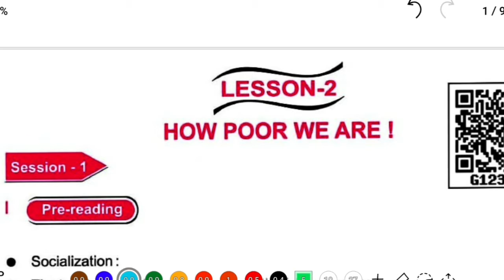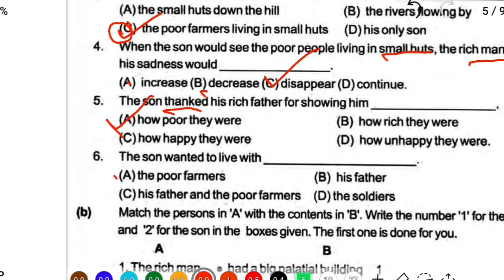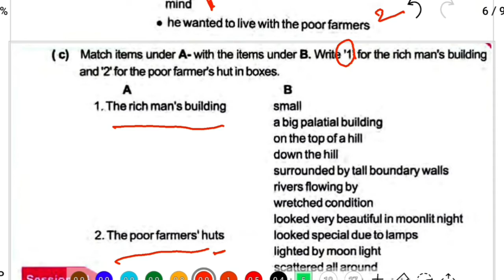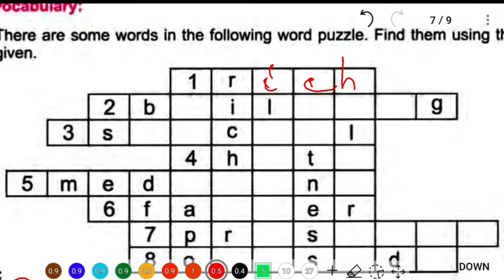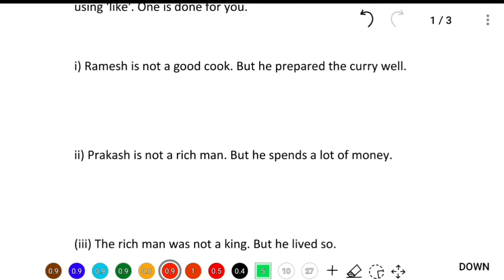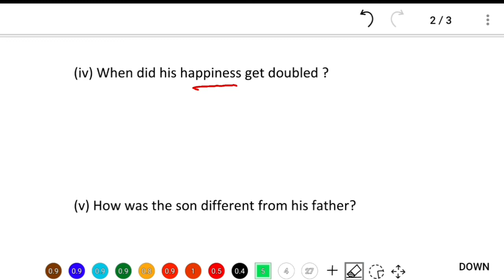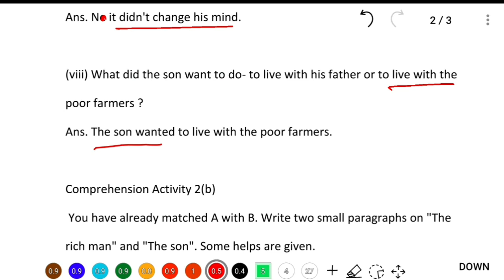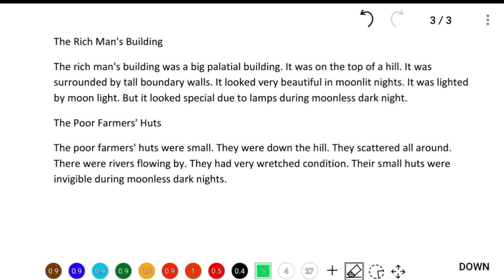How poor we are / class 7 English lesson 3 questions and answers odia medium - part 3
How poor we are !

This YouTube video provides a detailed explanation of Class 7 English lesson 2 "The Jackal and the Rooster" in Odia medium, with a focus on the question-answer section. Additionally, the video covers the theme of the poem, "How poor we are," highlighting the socioeconomic disparity prevalent in our society. The video aims to provide a better understanding of the text to students who are studying in the Odia medium. The presenter breaks down each question and answer, explaining the meaning and context of the text to ensure a better understanding of the lesson. The video is a great resource for students who are looking for help in understanding the text and preparing for their exams.